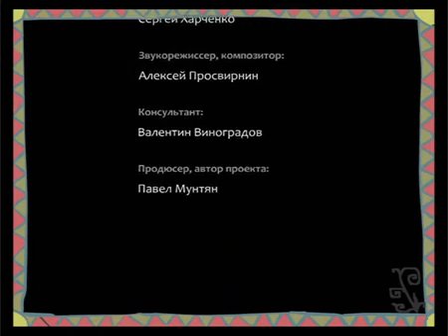Skazki Poteshki: Episode 5 - Pasport